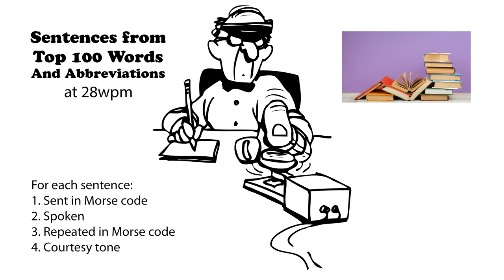Sentences from Top 100 Words and Abbreviations 28wpm